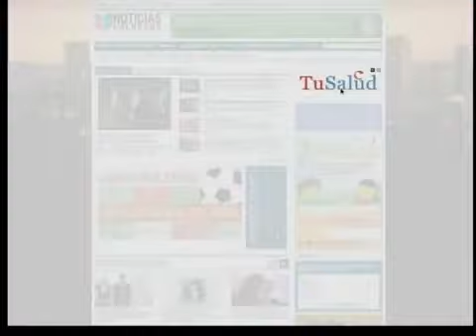Tu Salud: Examen de Los Ojos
-lo invitamos a subscribirse a nuestra pagina de internet, somosnoticiascolora do.com, en el apartado de tu salud... cada semana recibira un mensaje con informacion sobre como mejorar su vida y la de su familia